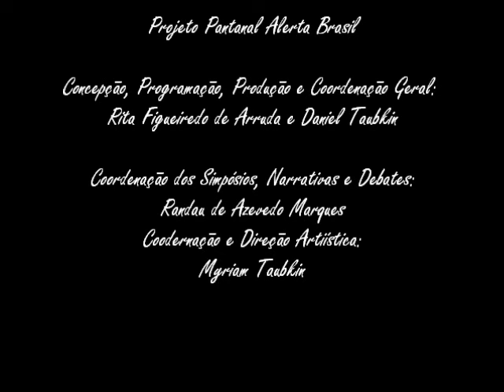"Pájaro Campana"- Luis Bordon- Programa "Nova Mulher"-TV Record-1989- Pantanal Alerta Brasil